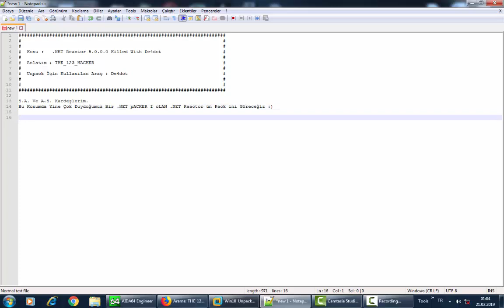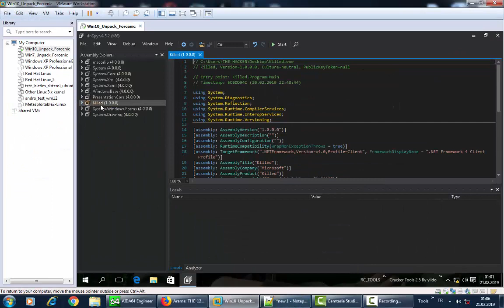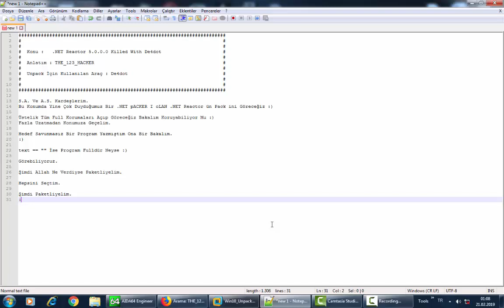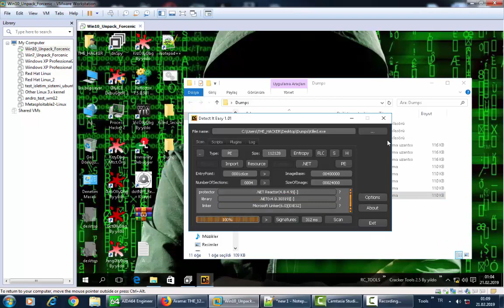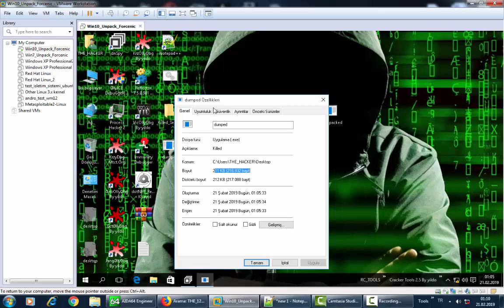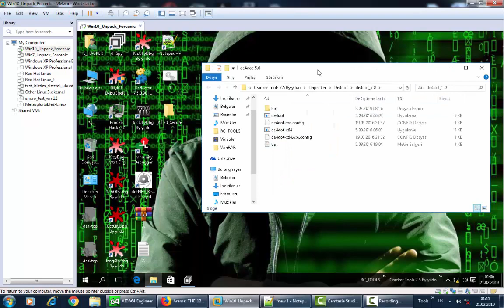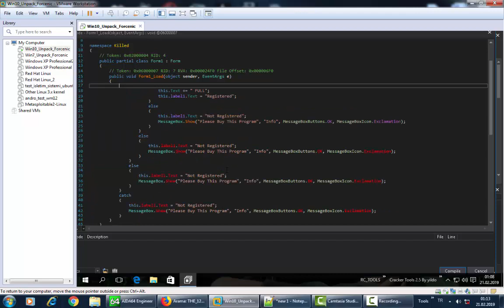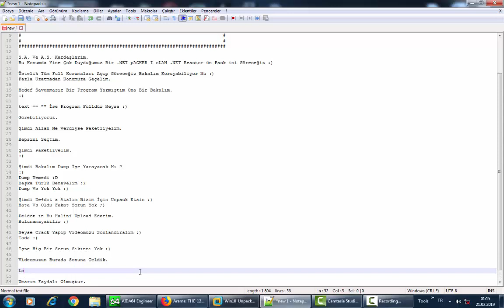.NET Reactor 5.0.0.0 Killed With De4dot